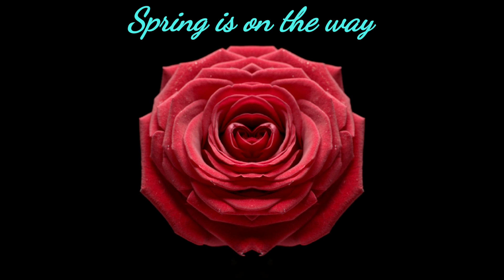Fleetwood.The River Wyre. Knott End.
Blackpool & The Fylde Coast (2021) Random pictures.